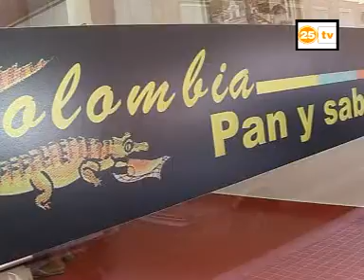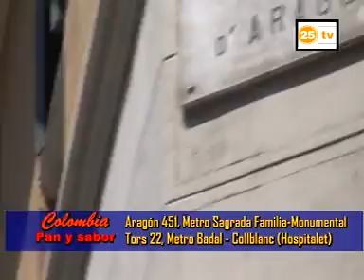Ruta Latina colombia pan y sabor y Marina dorr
Son Latino, Presenta  Ruta Latina Colombia Pan y Sabor Y Marina Dorr